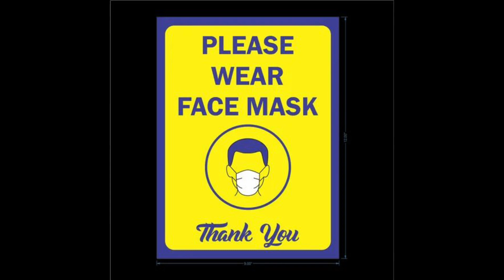Majjiga uppittu/ Buttermilk upma/curd upma/karanataka special breakfast recipe